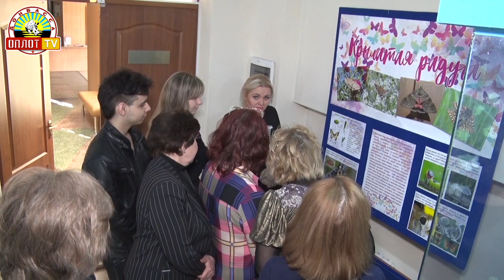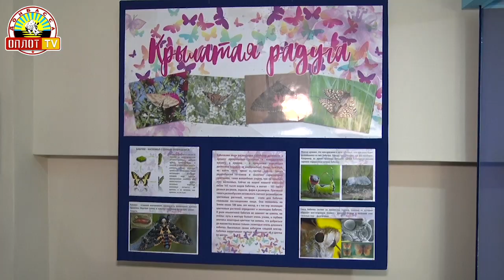ARTКоктейль Выпуск №142-3 от 30.03.2019 Краеведческий музей. Крылатая радуга